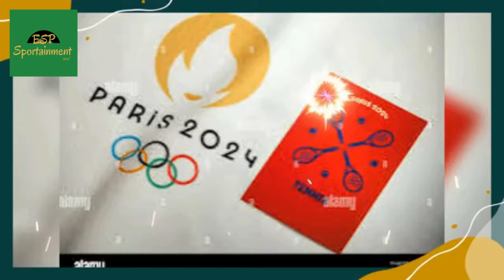Daftar 64 Nama nama Peserta Tenis Tunggal Putri Olimpiade Paris 2024❗Siapa Sajakah Atlet Tersebut❓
Daftar 64 Nama nama Peserta Tenis Tunggal Putri Olimpiade Paris 2024❗Siapa Sajakah Atlet Tersebut❓@Espsportainment
Turnamen tenis pada Olimpiade Musim Panas 2024 di Paris dijadwalkan berlangsung dari 27 Juli hingga 4 Agustus di Stade Roland Garros, menampilkan total 172 pemain di lima perebutan medali: tunggal dan ganda putra dan putri, serta ganda campuran.
 Untuk edisi sebelumnya, format Paris 2024 diatur dalam turnamen eliminasi tunggal dengan pengundian tunggal putra dan putri yang terdiri dari 64 pemain. Turnamen tenis akan menampilkan enam babak di tunggal putra dan putri, lima babak di ganda putra dan putri (ukuran undian 32), dan empat babak di ganda campuran (ukuran undian 16).